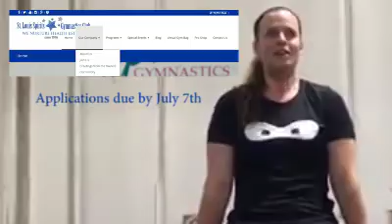Now Hiring | Ninja Zone Program Director | Spirits Gymnastics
We are looking for an enthusiastic Program Director to take our Ninja Zone program and run with it!

The deadline to apply is July 7th.